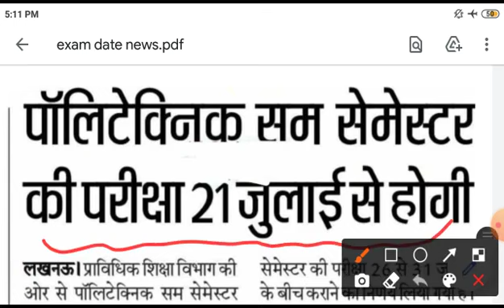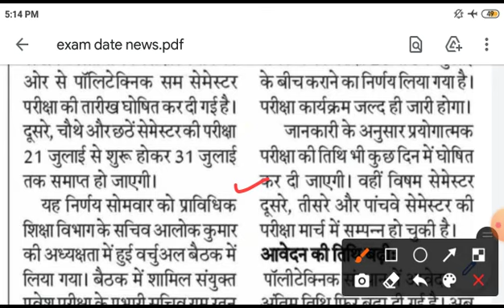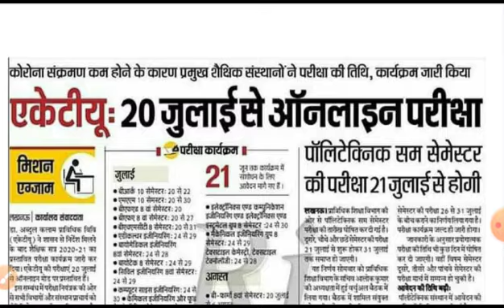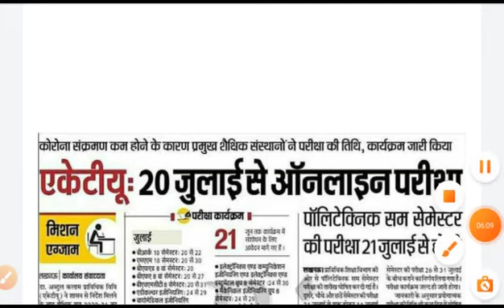पॉलिटेक्निक सम सेमेस्टर परीक्षा 2021 || बड़ी खबर